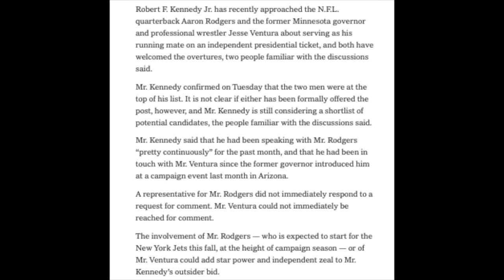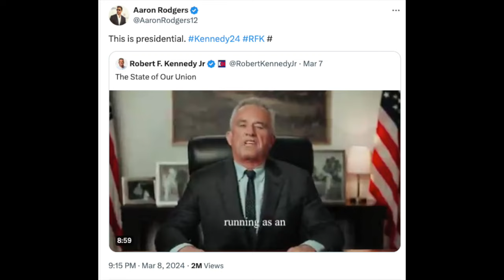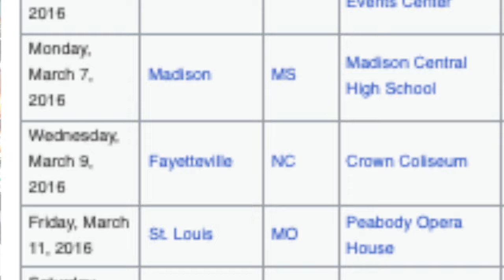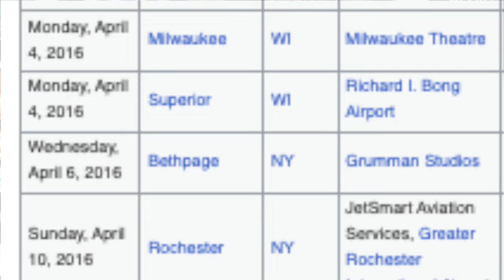Aaron Rodgers to Become Vice President of the United States?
This is a real story. I genuinely can't believe it. New York Jets quarterback Aaron Rodgers is the front-runner to join Robert F. Kennedy Jr.'s ticket as the Vice President of the United States. I break down how Rodgers can even make this work, and whether he's going to retire as a result of this news